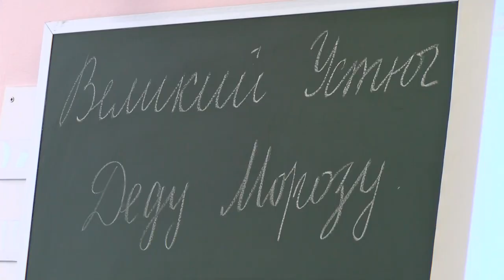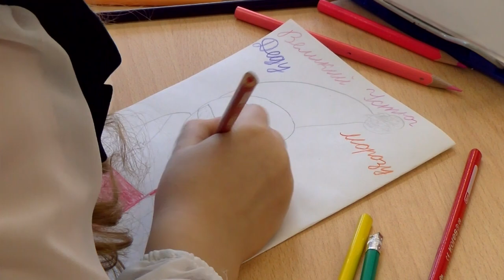День написания писем Деду Морозу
4 декабря отмечают интересный и особенный праздник, посвящённый наступающему Новому году - День заказов подарков и написания писем Деду Морозу.